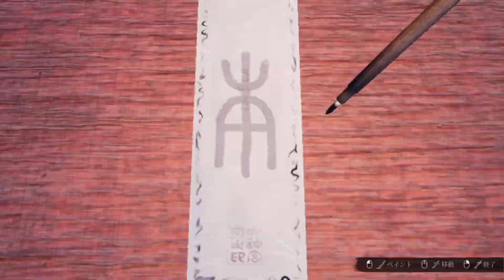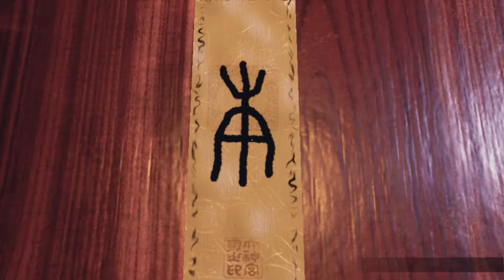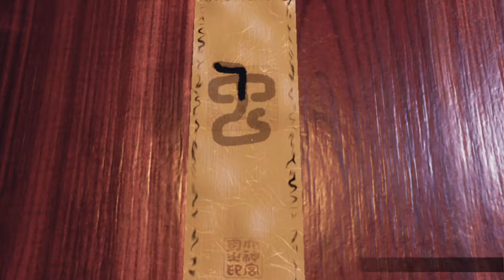蜘蛛女って案外美人なんだね #3 【IKAI】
初めましてボクです。
スペイン産の和ホラーが楽しすぎました。